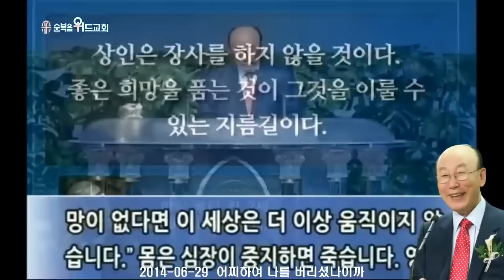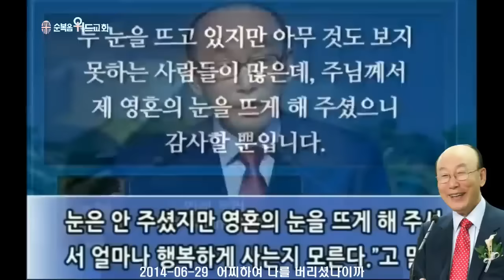조용기 목사님 레전드 설교 - 어찌하여 나를 버리셨나이까 ▶ 막 15:33~34